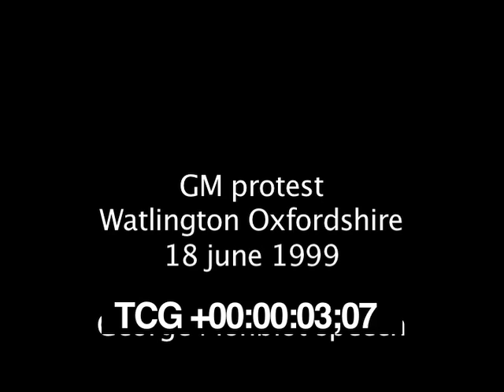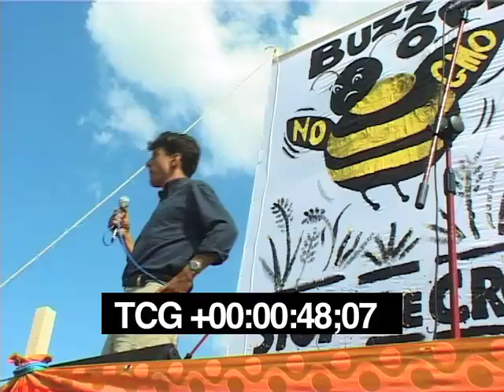Genetic Modification (GM) crops protest archive images with BITC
Various direct action protests against GM crops in England.  George Monbiot speech Recorded by Undercurrents.org